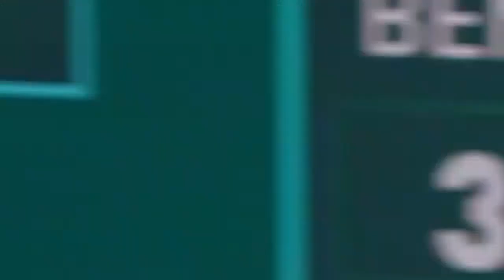Giron Wolf & Cerundolo In Action - Houston 2024 Highlights Day 3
Watch highlights from Day 3 action in Houston, featuring Ben Shelton, Marcos Giron, J.J. Wolf and Francisco Cerundolo!